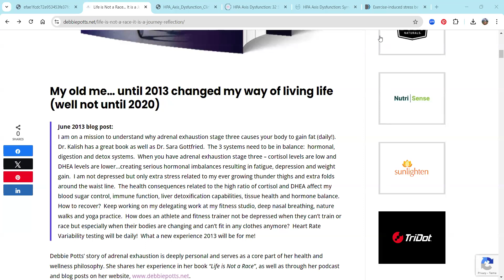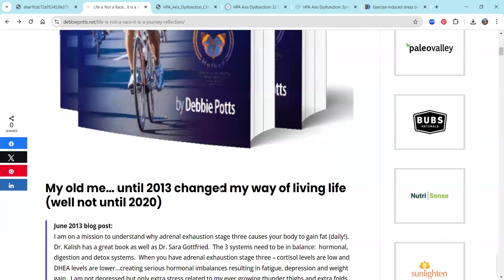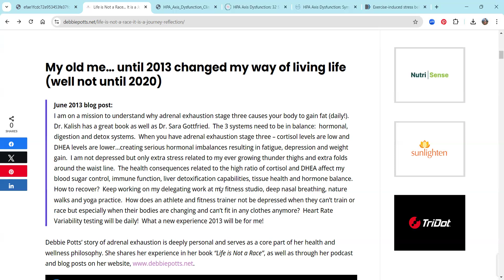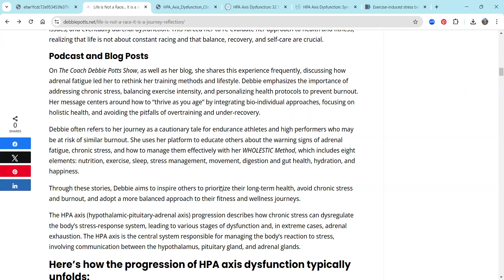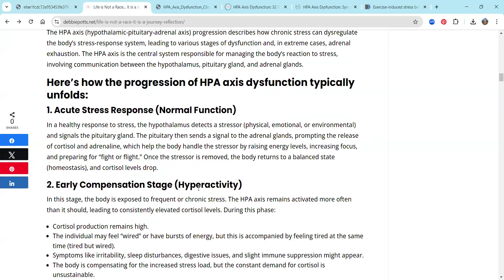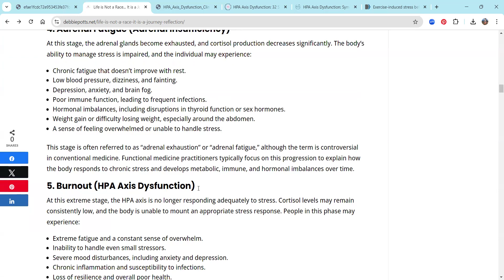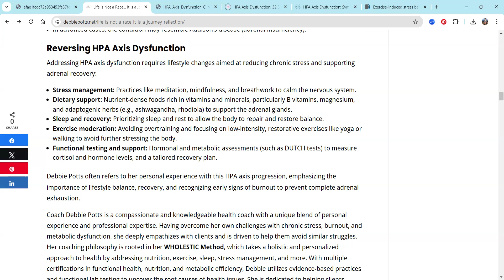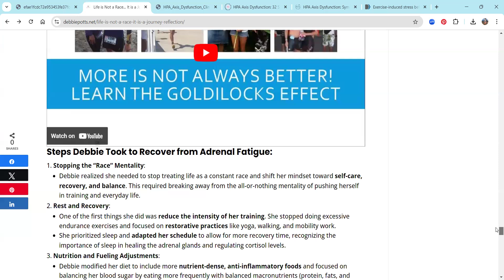Life is Not a Race Reflection Part Two with Coach Debbie Potts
What is the result of living life as a race for too many years?

Background on Debbie Potts’ Adrenal Fatigue Journey (HPA Axis Dysfunction or METABOLIC CHAOS!)
"In 2013, Debbie Potts, who had been thriving as a top-performing triathlete and marathon runner, hit a wall. Despite doing everything she thought was ‘right’—following a disciplined training program, sticking to a strict diet, and living a high-performance lifestyle—her body began to break down. She experienced weight gain, extreme fatigue, mood swings, and a significant drop in her athletic performance. This deterioration, she later understood, was due to chronic stress and overtraining, which led to adrenal fatigue or HPA axis dysfunction."

Debbie chronicled her journey in her book “Life is Not a Race: It’s a Journey” and shared details on her podcast and blog. Here’s a breakdown of how she dealt with her condition:

Recognizing the Problem:
Symptoms of Overtraining and Burnout: Debbie started noticing signs of adrenal exhaustion, including:
Persistent fatigue despite resting
Weight gain, especially around the abdomen
Poor recovery from workouts
Sleep disturbances (difficulty falling asleep or waking up feeling unrefreshed)
Brain fog and mood swings
Loss of motivation and performance declineAre you an ambitious, high performer on a mission to improve the aging process?
Do you struggle to get the desired results even when doing all the "right" things?

What are you doing today to live your best self at age 70, 80 and 90 plus years old?
Are you taking ownership of your health and your future self now so you can thrive as you age instead of struggle??

Life is not a race.  It is a Journey.
External and HIDDEN internal sources of CHRONIC Stress will impact all efforts... check out the elements of what I call "The WHOLESTIC Method" to transform the WHOLE you from the inside out to burn fat, improve performance and longevity. There is not a once size fits all solution.  We are all unique.  The struggle is real and I understand the challenges as well as frustrations in finding the right answers to feeling and looking your best -especially when you think you are doing everything "right".  Doctors may tell you that your lab results are "normal" and there is nothing is wrong with you - but you know that you are off and not performing your best in life or sports.  Let's investigate what is actually going on under the hood and put your missing of your health puzzle back together again.
Choose to thrive each day and not survive the day.  Contact Coach Debbie for a complimentary 20-minute call to discover more.